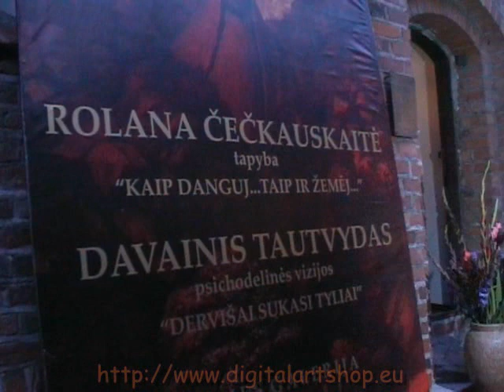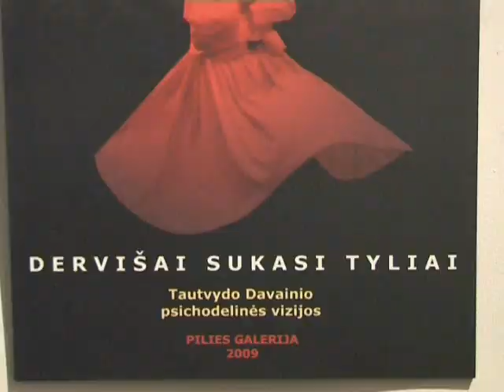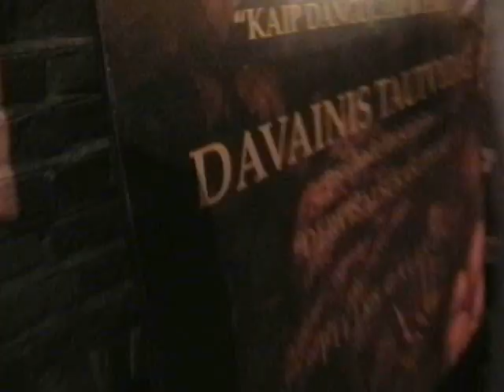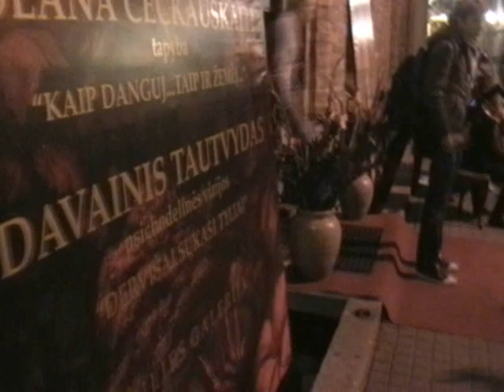Tautvydas Davainis grafika futura exhibition 2009-Tautvydo Davainio grafika futura paroda 2009